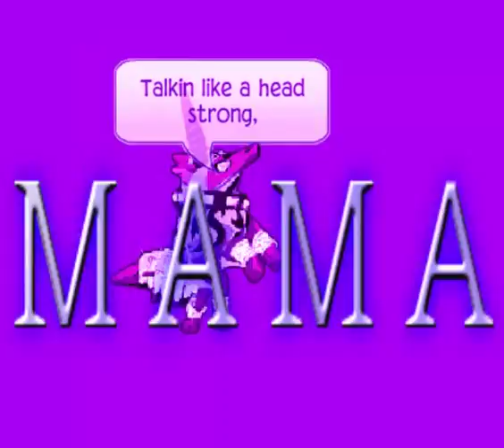Hypnotic short *VERY FLASHY* Read discrption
Ok this is going to be finished soon i am very busy and i need to get others done hope u like :D